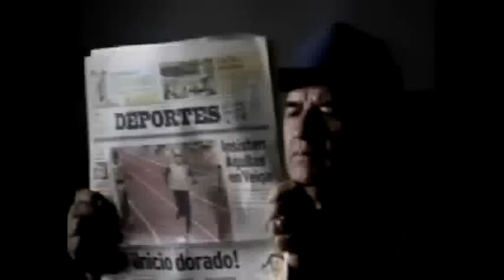División Minúscula Cursi (Buen Audio y Video)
Division Minuscula - Cursi (buen audio y video)